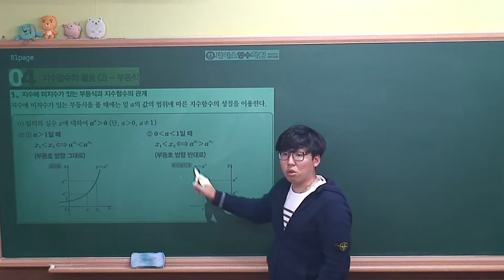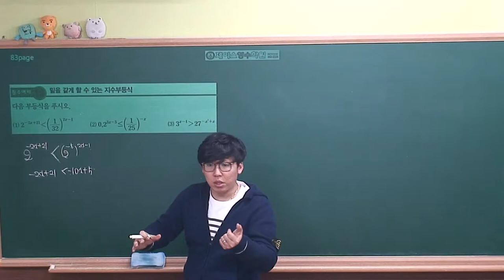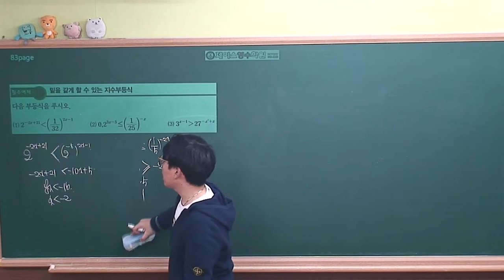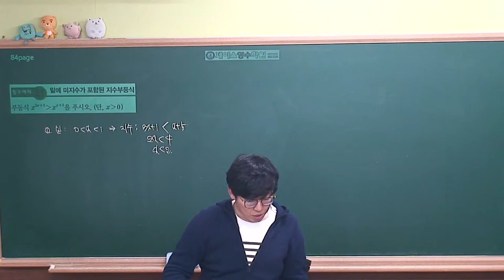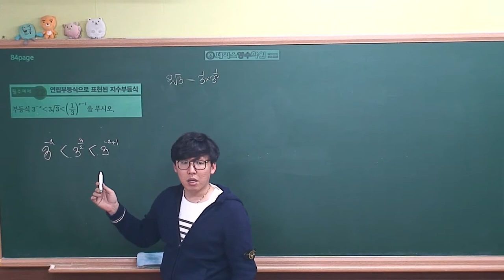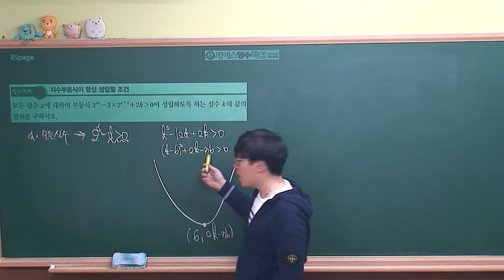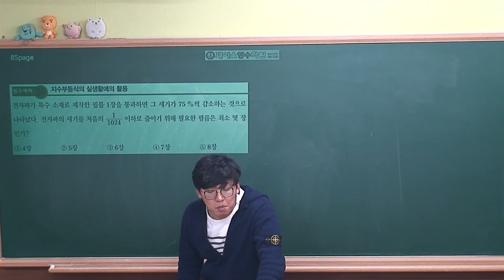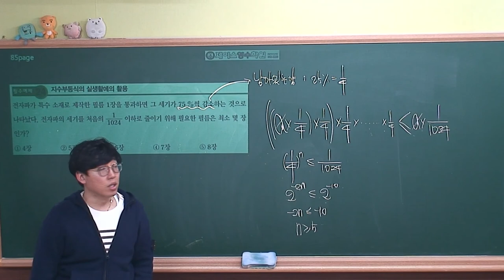[수학1 개념원리(2019 고2)] Ⅰ-03(4)지수함수의 활용⑵-부등식